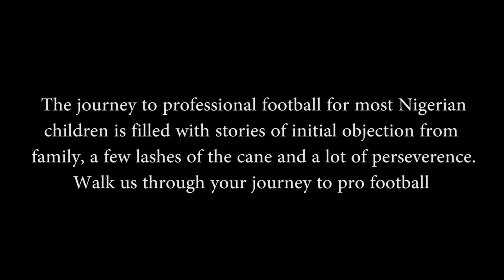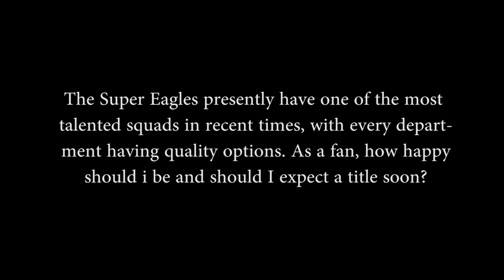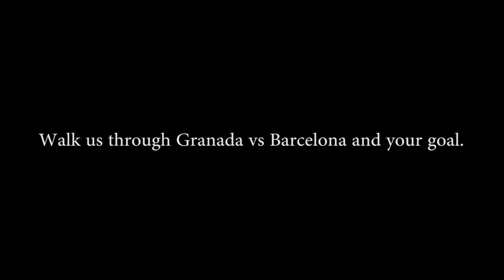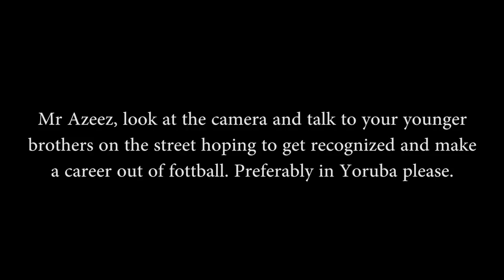Ramon Azeez talks to Victor Modo on his return to the Super Eagles, Granada FC and the Barca goal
We got permission from Azeez to add the part initially not meant to be in the video to it.